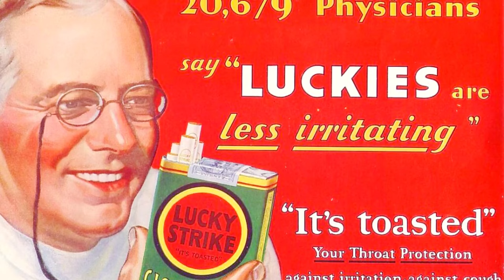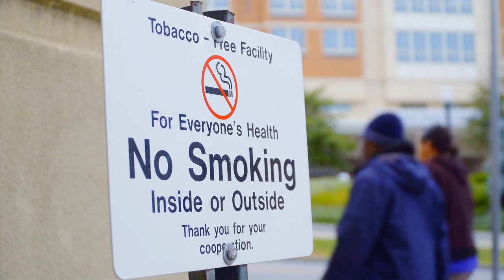Vaping vs. Smoking | Unmasking the Truth | Dangers of E-cigarettes | The Shocking Truth Revealed